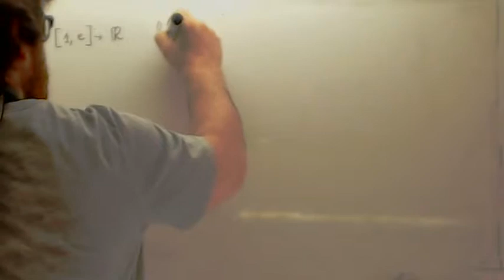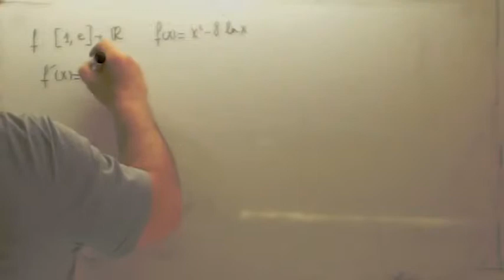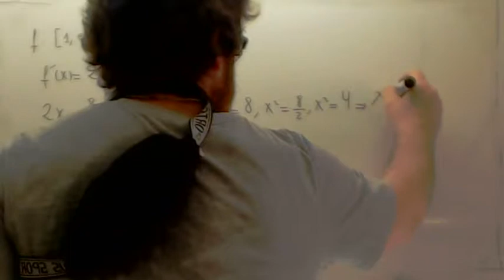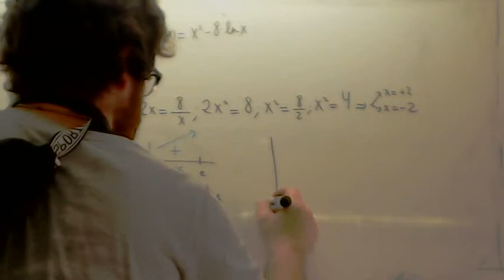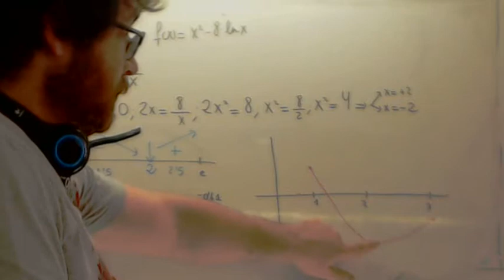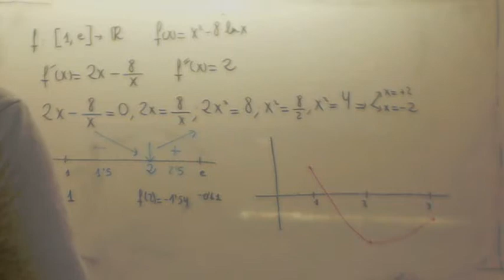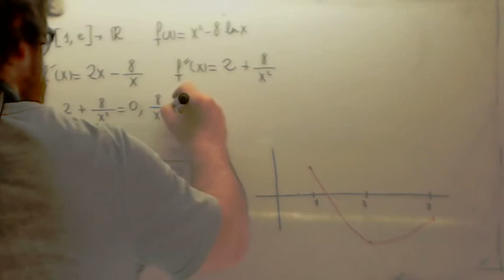Examenes de Selectividad resueltos Monotonia Usero